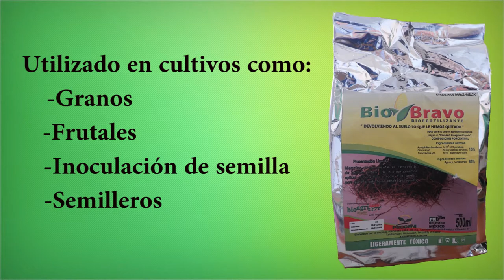Insumo Ecológico Bio Bravo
Está conformado por microorganismos promotores del crecimiento y solubilizadores de elementos nutritivos denominados biofertilizantes que de los más utilizados son los hongos micorrizogénicos del género Glomus spp; Trichoderma spp. Además de la bacteria Azospirillum brasilense que es un bioestimulante vegetal. Los hongos micorrízicos y bacterias son importantes en las plantas porque se asocian a las raíces formando un sistema de transferencia bidireccional que llevan nutrientes minerales del suelo a la planta y compuestos orgánicos de la planta al suelo